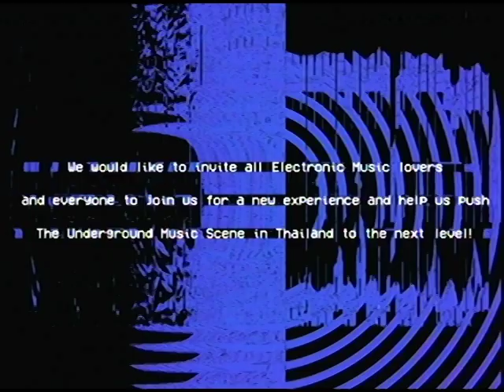Tempology Festival 2017 | Trailer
" TEMPOLOGY MUSIC FESTIVAL 2017 "
The Gathering of Electronic Music Lovers.

A music festival for Electronic Music lovers and enthusiasts

The annual festival of the website ‘tempobkk.com’ unites all artists from all genres within the spectrum under one roof. It also aims to appeal to people who enjoys Art, Design, Lifestyle, Fashion and many other cultures connected through music.

2017 has been a year that Underground Music has grown an enormous amount all over the world, including Thailand and many other countries within Asia. There have been many artists from many different countries and backgrounds making waves within the region and beyond.

This is the first year that Tempology will bring in these artists to perform alongside local artists from our home, Thailand, in order to create a strong bond through Electronic Music for Thailand and other countries within Asia.

Tempo would like to invite all Electronic Music lovers and everyone to join us for a new experience and help us push the Underground Music Scene in Thailand to the next level!

3 stages / 30 artists /  Creative Market

Line Up.

Xhin - SG
Kyoka - Live  - JP
Eexxppoann- Live - KR
Montonn Jira - Live
Marmosets -Live
X0809 - Live
Kijjaz - Live
Sunju Hargun
Mendy Indigo
Nolens.Volens. - Live
Q Narongwate
Kolour ft. Coran
NT66
Winkie B
Giant Swing ft. NK Chan & Gaolao - JP
Whvck ft. Wildealer
Quay Recs ft Pichy & Tul Apartmentkhunpa
Duck & Noodle ft. Sun
More Rice ft. Sarayu
Mela ft. Kova O’Sarin,Jirus,Munta Morton

Visual Artists
Kor.Bor.Vor
Keep_Your_Eyes_On
EBVJ
Sirasith Visual
3eview

Date : 02.12.17
Venue :  Fortune Town 10 Fl. ,Rooftop. Phra Ram 9 MRT Station
RSVP :  goo.gl/nwv2A7